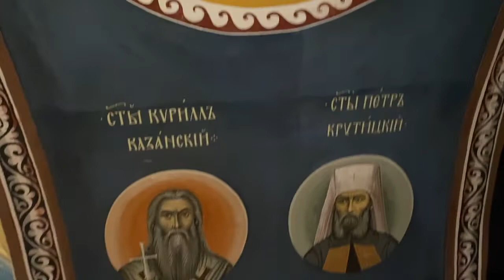Регенты и певчие - выпускники факультета Церковное искусство Православного института. 2021 -22 г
Выпуск студентов факультета Церковное искусство Православного института  г.Москва. 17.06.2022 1.Слово протоирея Владислава Свешникова 2. Хвалите Имя Господне музыка Татьяны Метелевой. Регент Татьяна Витальевна.3. этаж старинного храма 17 века Трех святителей на Кулишках. 4.Застолье в Учебном корпусе на Хитровской площади.5. Кустовский Евгений Сергеевич говорит напутствие выпускникам. 6. Тост. 7. Наша группа.8. Общая фотография на память.